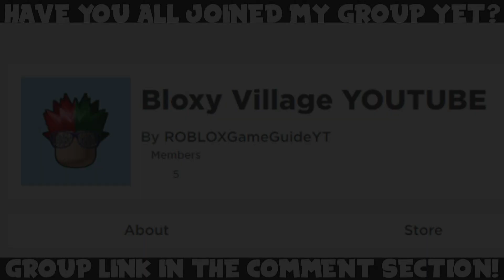4 NEW LEAKED ROBLOX BEACH ITEMS! (May 2020) | ROBLOX Leaks *SECRET*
In today's video, I'll be showing you all 4 new secret/leaked ROBLOX beach items, which will be part of an upcoming update.